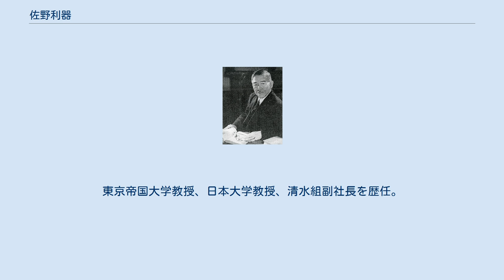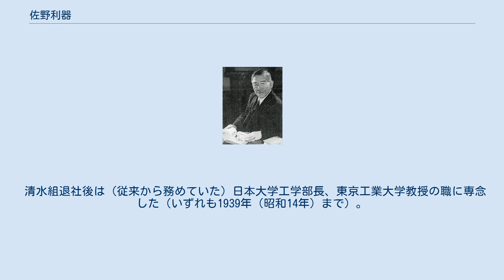佐野利器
佐野 利器（さの としかた、1880年（明治13年）4月11日 - 1956年（昭和31年）12月5日）は、日本の建築家、建築構造学者。
東京帝国大学教授、日本大学教授、清水組副社長を歴任。
1950年日本学士院会員。
 芸術としての建築より、工学としての建築、とくに耐震工学に重きを置き、日本の構造学の発展に貢献した。
 山形県西置賜郡荒砥村（現：白鷹町）の旧家の四男、山口安平として生まれた。
生家（山口家）は大地主であったが次第に没落し、また実父が早くに病死したため、米沢中学在籍時に天童織田家の藩士だった佐野家の養子となった。
（旧制）第二高等学校を経て東京帝国大学建築学科に進学。
建築学を辰野金吾に学んだ（辰野は佐野が3年のときに辞任）。
 卒業後、大学院に進学及び同校講師を経て助教授。
この他、国技館や東京駅の構造設計を担当した。
1906年（明治39年）、サンフランシスコ大地震の被害調査のため、アメリカに出張。
鉄骨煉瓦造の丸善書店（1909年（明治42年））の構造設計を行った。
 1911年（明治44年）よりドイツに留学、欧米を回って1914年（大正3年）4月に帰国。
1915年（大正4年）、教授に就任。
「家屋耐震構造論」（1915年）で工学博士号を取得。
同論文（翌年刊行）は、日本の建築構造学の基礎を築いたものと評され、また建築構造の耐震理論構築としては当時世界初の試みである。
 1915年（大正4年）、内務省明治神宮造営局参事・参与を務め、社殿や宝物殿の建設、外苑の整備に関与した。
また、1921年（大正10年）に宮内省からの要請を受けて、兼務で宮内省宮内技師に就任した。
内匠寮工務課長任を一年間務め、その後同窓の北村耕造に席を譲って自らはふたたび学究の道へと戻った。
 この間、建築法規の制定運動を起こし、1919年の都市計画法（旧法）と市街地建築物法（建築基準法の前身）の制定に貢献した。
 1920年（大正9年）、日本大学が創立した高等工学校の校長に就任した（同校は1928年（昭和3年）に日本大学工学部となり、佐野は部長に就任）。
 1922年、雑誌に発表した都市型地震に関する災害防止策の中で、被災者数約10万と試算した（翌年起こった関東大震災の死者・行方不明者は10万5千人余と推定されている）。
また『学芸』1922年10月に「尚科学は国是であらねばならぬ」を発表し、軍国主義を批判し科学立国を主張した。
 1923年（大正12年）9月1日に大地震が発生すると、内務省から救護事務官の辞令を受け、救護バラック建設の指揮に当たった。
9月末には、内務大臣後藤新平が帝都復興院を置いて総裁に就き、その依頼で佐野も帝都復興院理事・建築局長に就任し、関東大震災後の復興事業・土地区画整理事業を推進したが、これに消極的で拙速主義を取り、予算を削減しようとする副総裁宮尾舜治、理事・計画局長池田宏らと対立した。
また、東京市長の永田秀次郎の依頼により、1924年（大正13年）から東京市建築局長を兼任し、都市不燃化の一環として100を超える鉄筋コンクリート造の復興小学校建築に当たった。
不燃建築（RC造）の建設を促進するため、融資を行う復興建築助成株式会社の設立（1926年、民間及び東京市・横浜市が出資）にも尽力した。
 この復興建築助成株式会社は、自主的に耐火建築を行おうとする市民に建設費を融資し、耐火建築化を促進する建築会社を指し、日本初の耐火建築助成を目的とした公的資金融資の実例となった。
 昭和初め頃、東京帝国大学建築学科は教授の定年退官が続いたことなどで体制が整わない時期であったが、佐野は清水組の経営に関わることになり、定年前に退官した。
1929年（昭和4年）-1932年（昭和7年）に清水組の副社長を務め、建設会社組織の近代化を図った（退官後も東大では1941年（昭和16年）まで講師を務めた）。
同社副社長を務めた最後の年である1932年には、新京国都建設計画主要プランナーの一人となり、かつて道半ばで挫折した東京改造計画「帝都復興」で培った構想を多く採り入れたものとなる。
 清水組退社後は（従来から務めていた）日本大学工学部長、東京工業大学教授の職に専念した（いずれも1939年（昭和14年）まで）。
 戦後は復興建設技術協会協会長などを務めた。